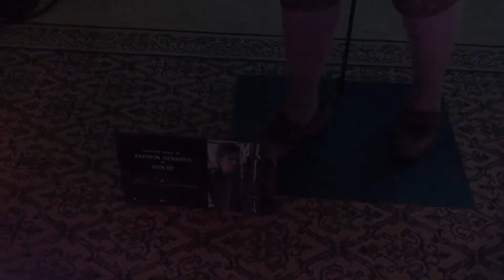Javier Bardem: I play villains because I'm mean!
Pirates of the Caribbean talks the Disney ride in Shanghai, his children watching the movie and wether he wants to live forever (spoiler - he doesn't!)